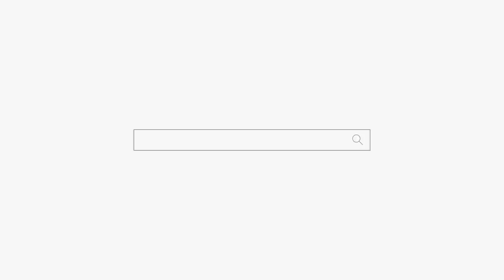50살 먹은 딸이 말문이 터졌다 ㅠㅠ 용군TV 소리당 (강남점집 부산점집 서울점집 유명한점집 용한점집)